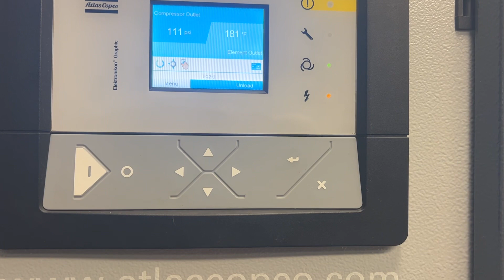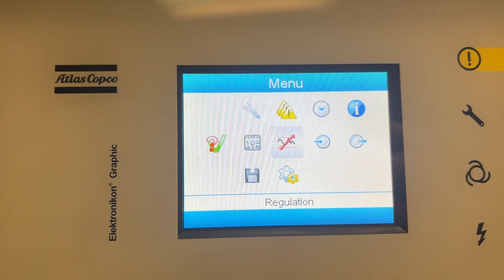1534 50hp Atlas Copco